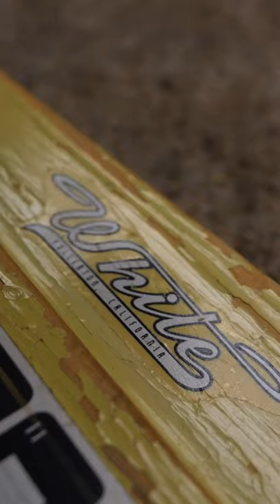1950s Vintage White Studio Deluxe Lap Steel Guitar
Vintage lap steel guitar repair work done by Max

Hours:
Mon-Sat
10:00am-7:00pm
*Visit by Appointment Only